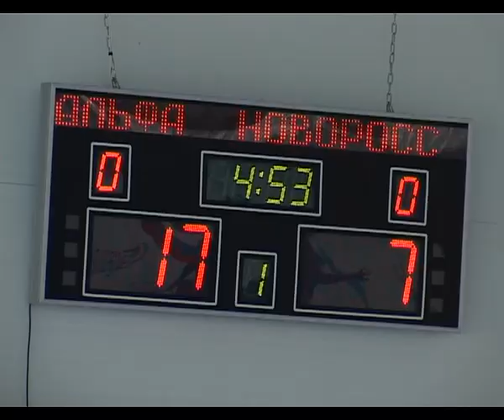В Анапе завершилась серия игр по баскетболу среди юношей и мужчин